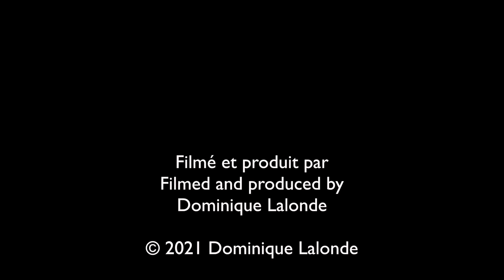Petit satyre des bois/Little Wood Satyr (Megisto cymela)